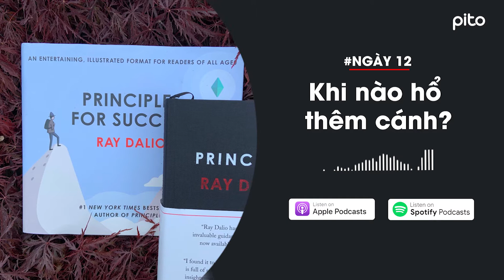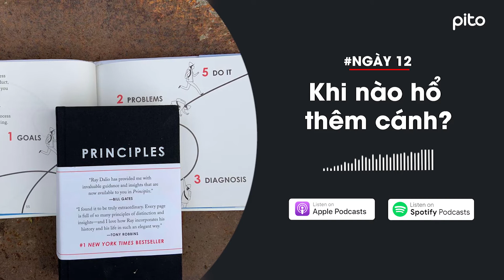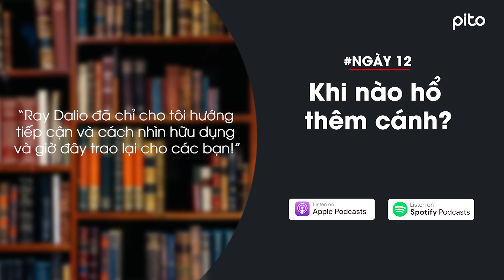Khi nào hổ mọc thêm cánh? | Ngày 12 - Podcast 30 Ngày Nhật ký Nguyên tắc Thành công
KHI NÀO HỔ MỌC CÁNH?
Podcast Ngày 12 - 30 Ngày Nhật ký Nguyên tắc Thành công

Khi cái tôi của bạn quá lớn, nó cũng liên quan đến tính thiếu khiêm tốn, bạn không chịu cởi mở, bịt tai không chịu lắng nghe và bỏ qua những cơ hội giúp bạn thành công. Ray Dalio chia sẻ: "Nếu bạn là người cởi mở (Growth Mindset), cầu tiến và khiêm tốn nhưng bản đồ tư duy không tốt thì bạn sẽ gặp thách thức khi tìm kiếm người trợ giúp (cho bạn câu trả lời, giải pháp). Người có cả hai (bản đồ tư duy và cởi mở) chắc chắn là người vô địch, hơn hẳn những người không có cả hai điều ấy! Giống như hổ thêm cánh vậy!”

Thế nào là "hổ thêm cánh"? Câu trả lời sẽ có trong Podcast Ngày 12 của chuỗi "30 Ngày Nhật ký Nguyên tắc Thành công" với những chia sẻ từ anh Nguyễn Mạnh Tường.

PITO hân hạnh gửi đến bạn chuỗi chia sẻ và đúc kết "30 Ngày Nhật ký Nguyên tắc Thành công" vào mỗi tối thứ 2 và thứ 6 hàng tuần (bắt đầu từ ngày 23/08).